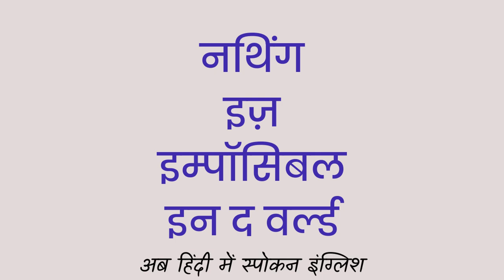Nothing Is Impossible In The World Meaning In Hindi ?